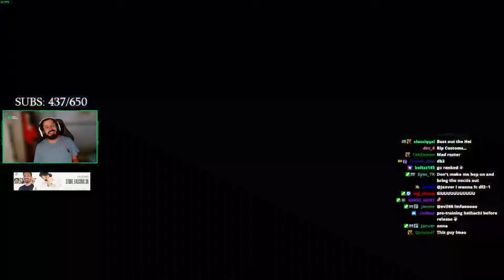Time To Revist The Old Man In TEKKEN 7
I went back to TEKKEN 7 to play Heihachi and get a feel of what he is like again. Are you guys excited for his release?